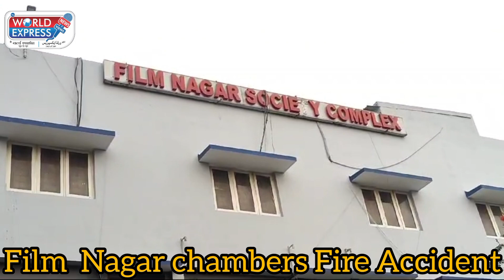Film Nagar chambers fire Accident